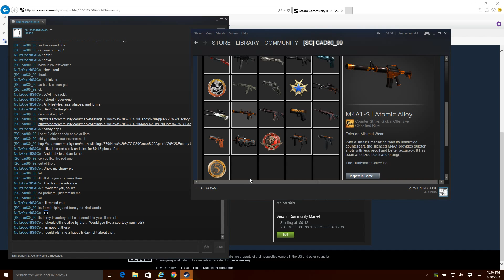Desktop 03 30 2016 22 06 36 03